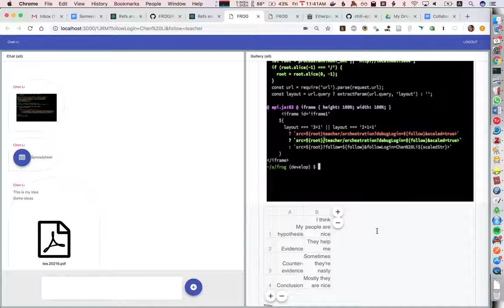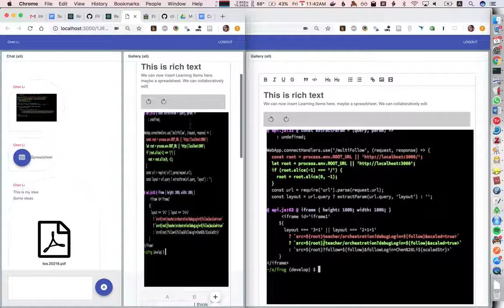Experiment with Learning Items in Rich Text - FROG